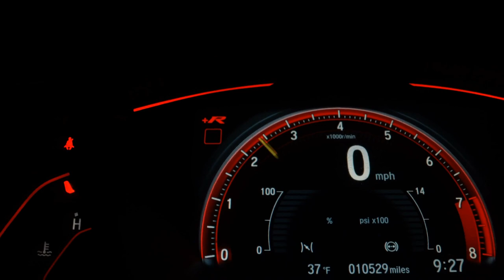HONDA CIVIC - 2019 - Ribeirão Preto/SP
Na Sandiego você encontra o seminovo que procura seja de marca nacional e também veículos importados,  estoque mais variado de veículos à sua disposição!

Dados do Veículo
Veículo: HONDA / CIVIC 2.0 16V EXL
Ano: 2018/2019
Combustível: FLEX
Portas: 4 PORTAS
Câmbio: Automático
Cor: AZUL
KM: 31.254

✅ Air Bag
✅ Alarme
✅ Ar Condicionado
✅ Ar Quente
✅ CD Player
✅ Desembaçador Traseiro
✅ Direção Hidráulica
✅ Encosto de Cabeça Traseiro
✅ Freio ABS
✅ GPS
✅ Rádio
✅ Rádio e MP3
✅ Retrovisor Fotocrômico
✅ Retrovisores Elétricos
✅ Travas Elétricas
✅ Vidros Elétricos
✅ Volante com Regulagem de Altura
✅ Limpador Traseiro
✅ Kit Multimídia
✅ Trio Elétrico
✅ Piloto Automático
✅ Farol de Neblina
✅ Entrada USB
✅ Aerofólio
✅ Cartão SD
✅ Bluetooth
✅ Porta Copos
✅ Direção Elétrica
✅ Câmbio no Volante (Borboleta)
✅ Ar Digital
✅ Abertura Porta Malas por Controle Remoto
✅ Android Auto
✅ Apple CarPlay
✅ Sistema ISOFIX
✅ Console Central
✅ Protetor de Cárter
✅ Rádio USB
✅ Retrovisor Retrátil
✅ Som Original